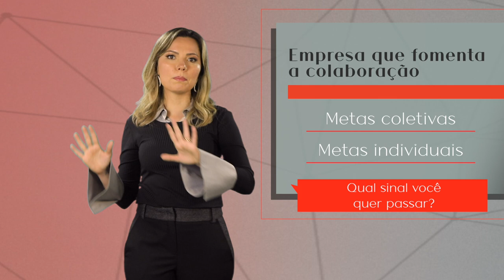Avaliação de Desempenho - RH Estratégico de A-Z | Laura Widal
Para inaugurar este novo momento do canal, este é o primeiro episódio da nossa série super especial sobre RH estratégico de A-Z! Para a letra A, o tema é Avaliação de Desempenho, e eu vou te explicar o que é e como usar isso de forma estratégica no seu dia a dia.
Você pode votar nos stories do instagram @ saltconsultoria para os temas das próximas letras, fique ligado!

Laura Widal.

O que você sobre o vídeo Avaliação de Desempenho - RH Estratégico?